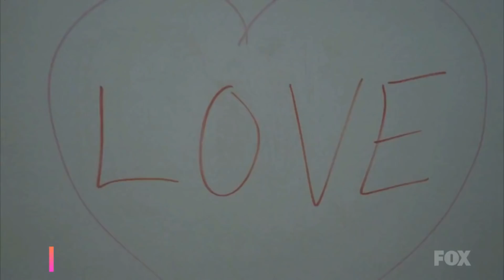Glee - Best songs : Season 2